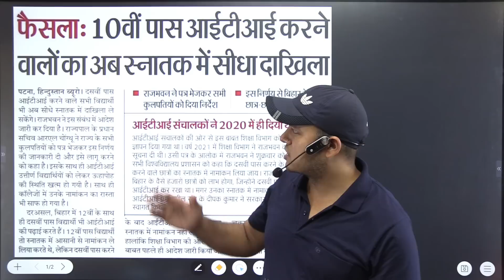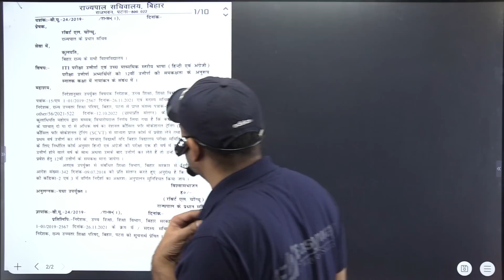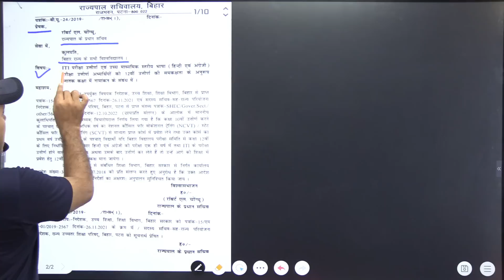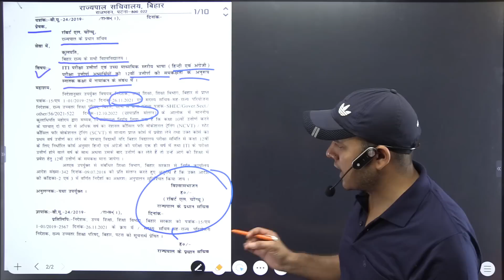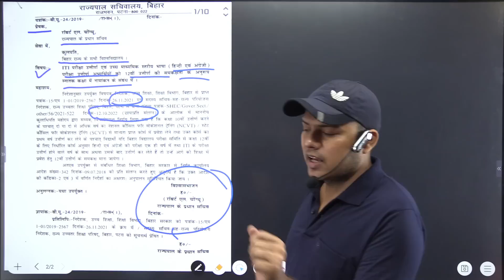ITI छात्रों के लिए खुशखबरी || 12th और ITI एक साथ || Bihar Government ने दिया आदेश